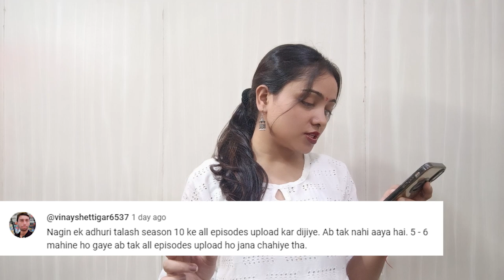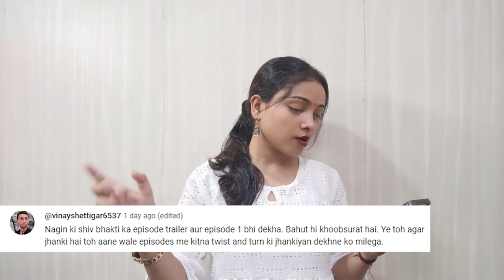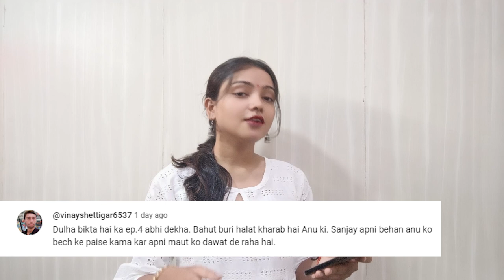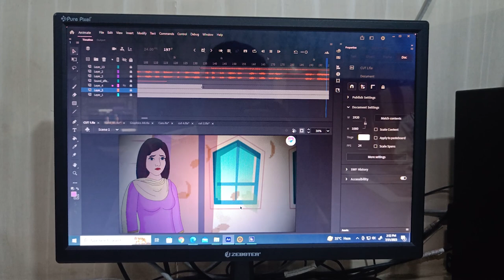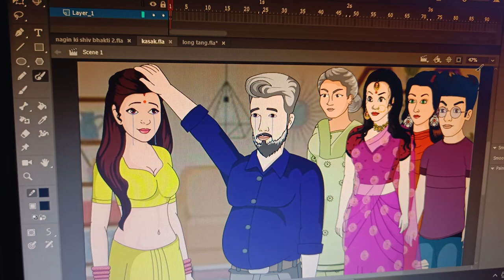Anim Raaz's Secret: Behind The Scene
behindthescenes

lots of  ❤️
vlog, 2d animation, daily vlog, sourav joshi vlogs